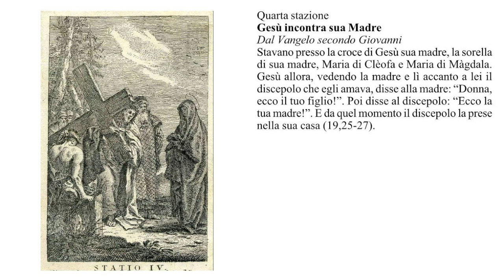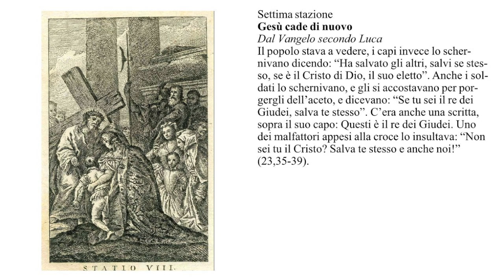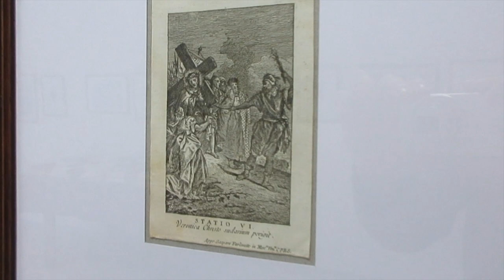TIEPOLO, "LA PICCOLA VIA CRUCIS"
Alla "Silver Gallery" di Mori, piccola galleria d'arte e spazio creativo, in queste settimane di primavera (2021) è allestita una grande mostra di incisioni originali. Si tratta della "Piccola Via Crucis" di Giandomenico Tiepolo, nome che non ha bisogno di alcuna presentazione.
Il grande maestro veneziano ha dedicato 14 spettacolari tavole alla Via Crucis, si tratta di incisioni di piccole dimensioni ma grande fascino.
Le presentiamo in questo video che fa un po' da "visita virtuale" in attesa di tempi migliori, in attesa di poter aprire al pubblico, in attesa di tornare ad essere galleria non solo online ma anche in via Modena 84 nella borgo trentino di Mori, in Vallagarina.